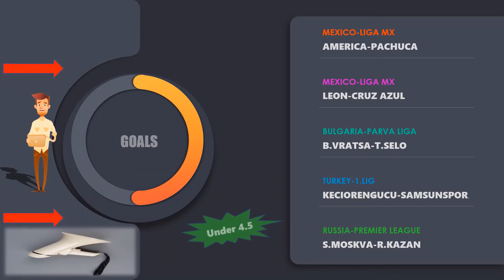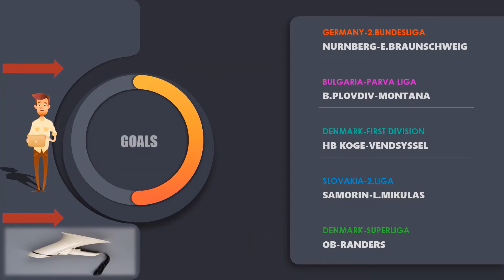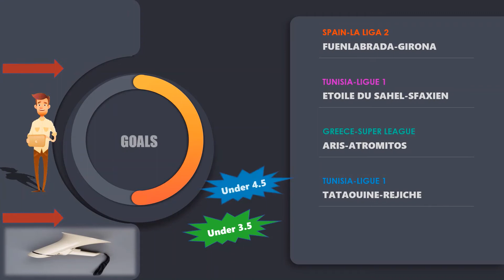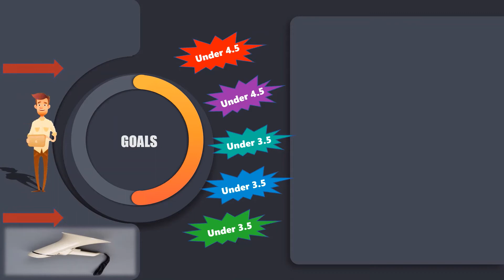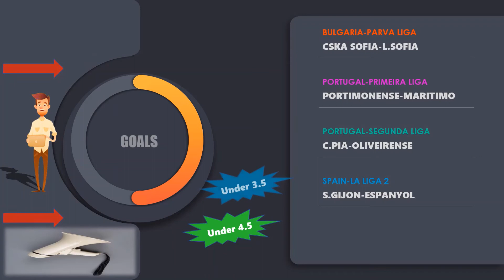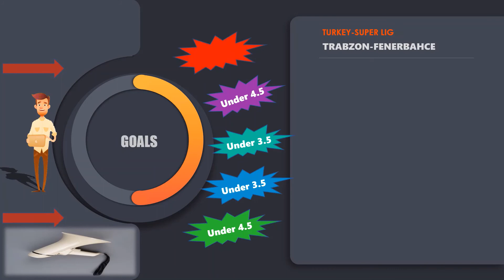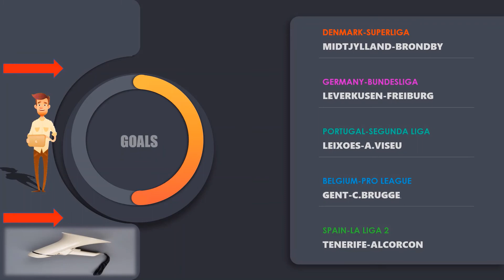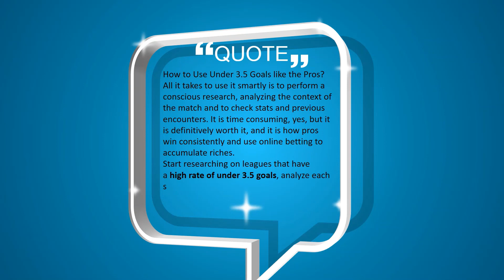Football Predictions Today(28.02.2021)Under 3.5 goals strategies|Daily Betting Tips|Sports Betting